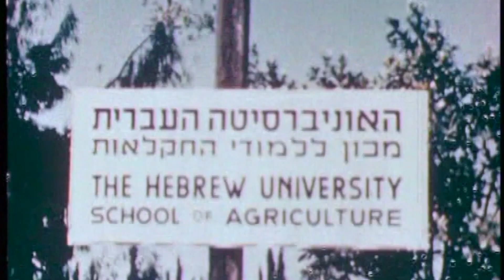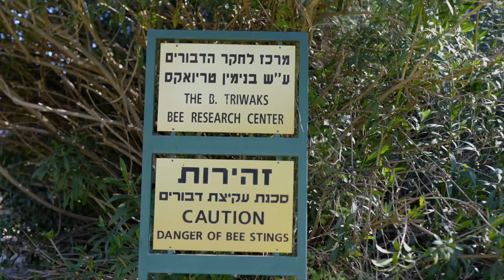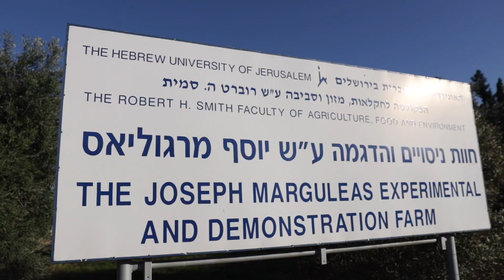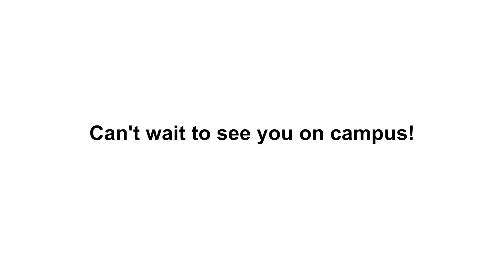Tour of the Hebrew University of Jerusalem's Rehovot Campus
Join us for a short tour of the Hebrew University's Rehovot campus, home to the Robert H. Smith Faculty of Agriculture, Food, and Environment, the Benjamin Tricks Bee Research Centre, the fish research facility, the cannabis growing research facility, the International School of Agricultural Sciences, the Joseph Marguleas Experimental Farm, the Phytotron Laboratory, and the teaching veterinary hospital, just to name some of its highlights.